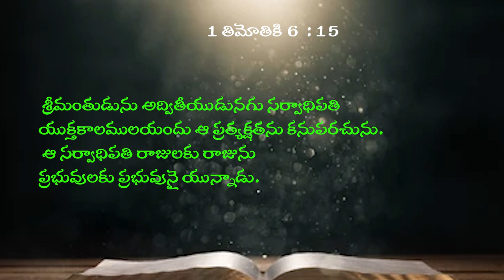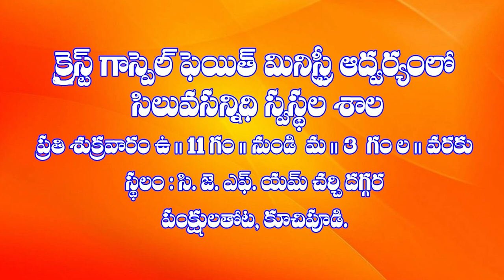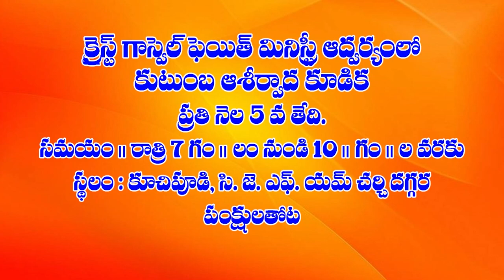4 10 2024 M HANOK GAARU